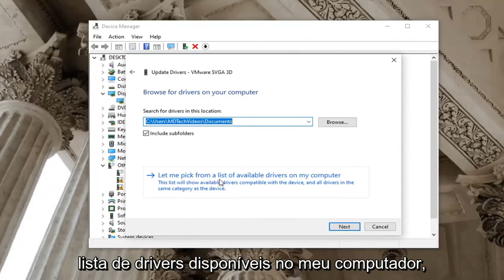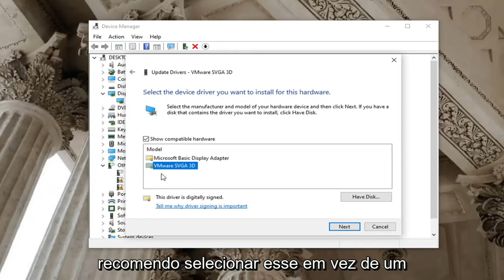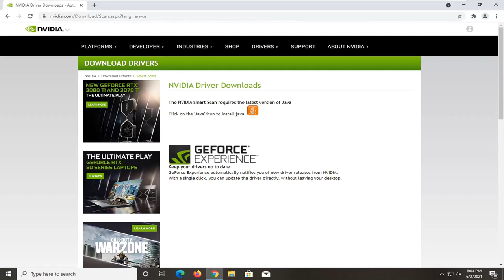Corrigir erro NVIDIA Código 43: o Windows parou este dispositivo porque relatou problemas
Corrigir o código de erro NVIDIA 43 O Windows interrompeu este dispositivo porque relatou problemas.

Problemas abordados neste tutorial:
O Windows parou este dispositivo porque relatou problemas. (código 43)
O Windows parou este dispositivo porque relatou problemas. (código 43) placa gráfica
O Windows parou este dispositivo porque relatou problemas. (código 43) bluetooth windows 10
O Windows parou este dispositivo porque relatou problemas. (código 43) usb
O Windows parou este dispositivo porque relatou problemas. (código 43) usb windows 10
O Windows parou este dispositivo porque relatou problemas. (código 43) corrigir
o windows parou este dispositivo porque relatou problemas
O Windows parou este dispositivo porque relatou problemas. (código 43) amd

Você também está recebendo o erro NVIDIA Code 43? Sua placa de vídeo está causando problemas no seu computador? Você não é o único. Este erro tem incomodado muitos usuários ultimamente. Não há correção oficial lançada pela NVIDIA porque não há nada de errado com a placa gráfica ou o driver. Então por que você está recebendo este erro? e como consertar isso? Não se preocupe. Temos todas as respostas e ajudaremos você a se livrar desse erro.

O código 43 geralmente significa que o dispositivo necessário não é identificável. O computador tenta acessar e sincronizar corretamente com o dispositivo, mas não consegue. Isso geralmente ocorre quando você instala um novo driver, instala uma nova atualização ou está executando o Lucid Virtu MVP.

Este tutorial se aplica a computadores, laptops, desktops e tablets que executam o sistema operacional Windows 11 e Windows 10 (Home, Professional, Enterprise, Education) de todos os fabricantes de hardware suportados, como Dell, HP, Acer, Asus, Toshiba, Lenovo, e Samsung.